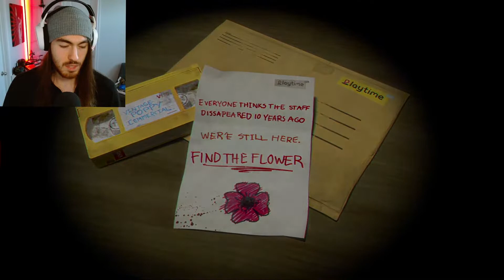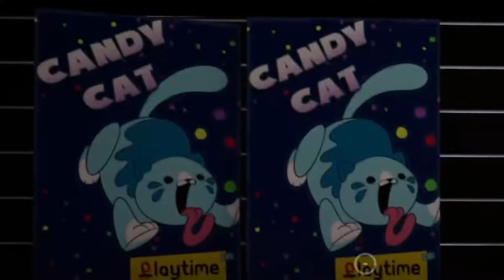Poppy Playtime (FULL GAME)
In this video we Poppy Playtime, a scary game and a terrifying world with horrifying creatures trying to find you.